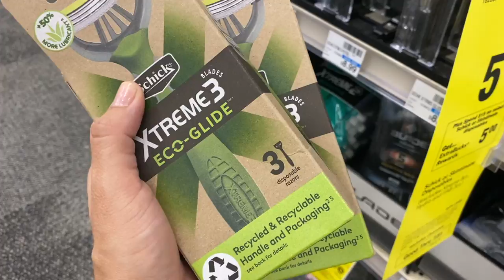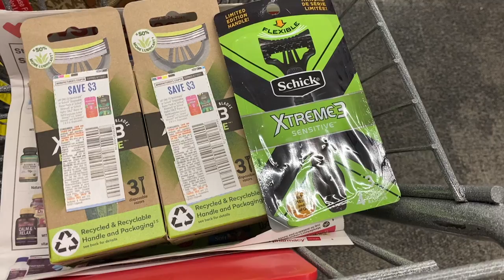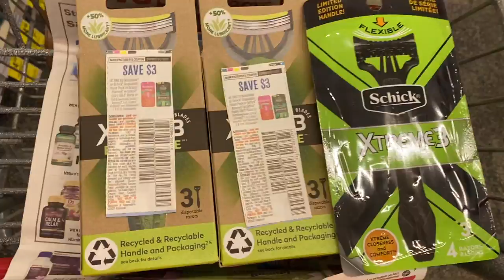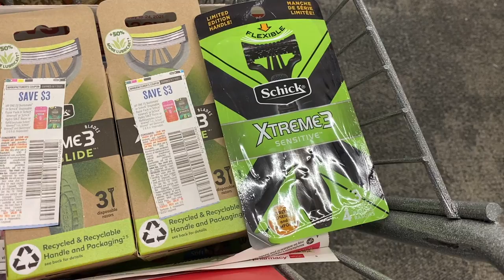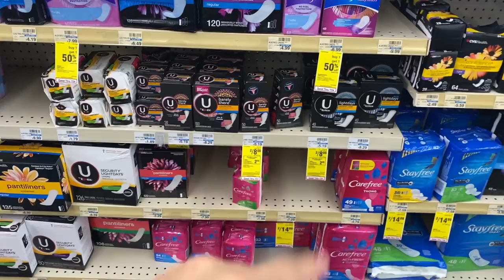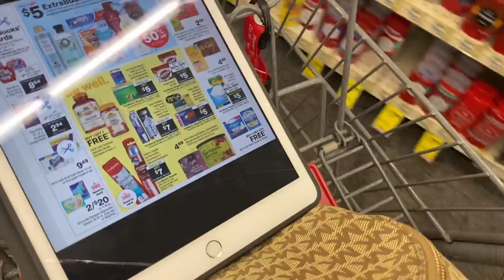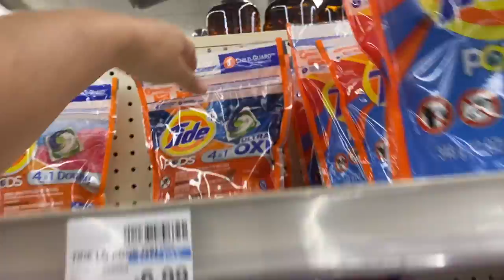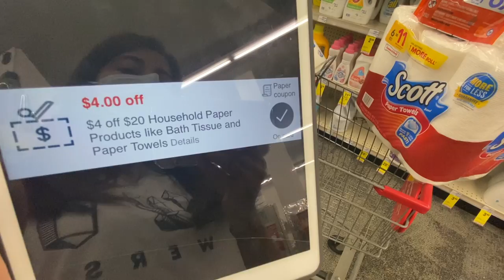🚨⚠️🛍 Semana **CALIENTE** en **CVS** no te la pierdas que está **EXCELENTE** la **GANANACIA**